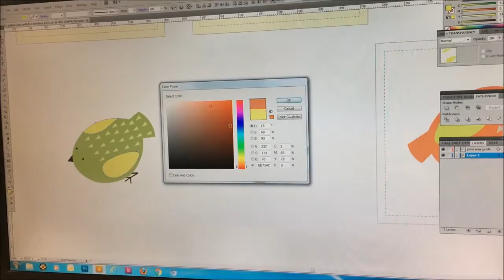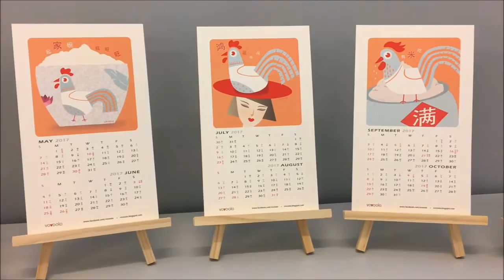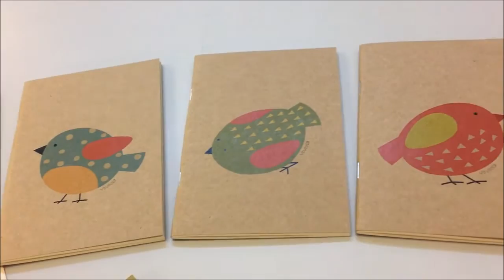vovoola design portfolio video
Vovoola is a brand jointly created by two local designers K.C.Voon and Sandy Lau. The brand started out as a collection of canvas bags, coin purses, T-shirts and other trinkets featuring vovoola’s own distinctive owl motifs, made available to vovoola fans over the internet. Consequently, the designers decided to explore the vibrant festivities of Malaysia in their artworks. They believe inspiration comes from everyday living, and festivities are an integral part of living. While the general perception of a designer is but to create aesthetic yet practical works through modern simplistic design, it is the designer’s passion for the many splendours of life that is truly reflected in his/her works, which adds a kaleidoscope of festive colours in this fabric of life.